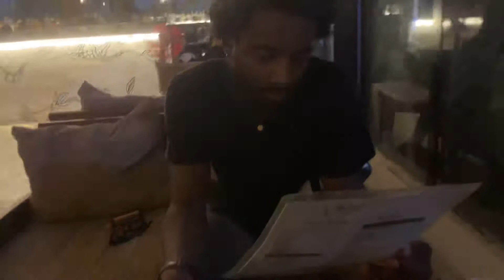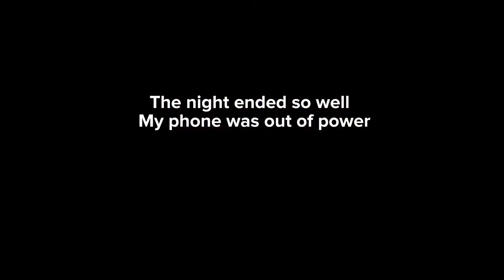WEEKLY VLOG / resumed the gym| public transport chaos at night